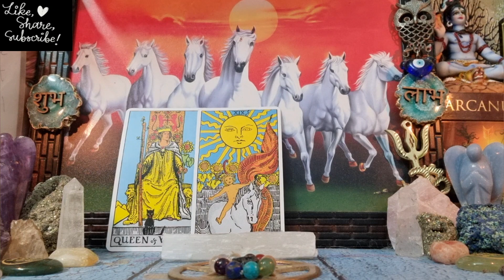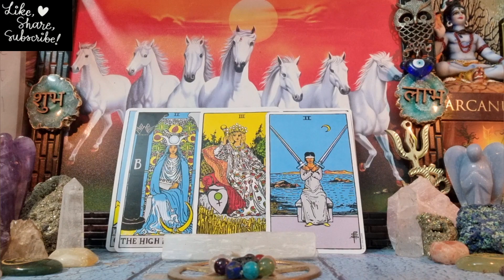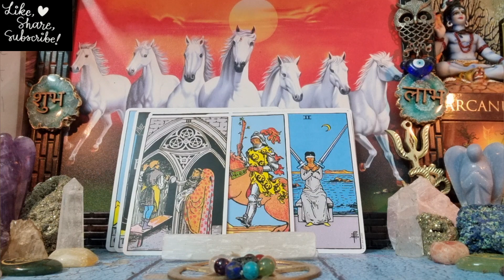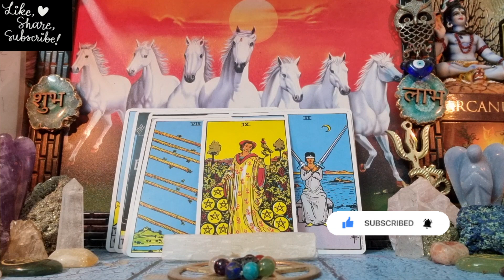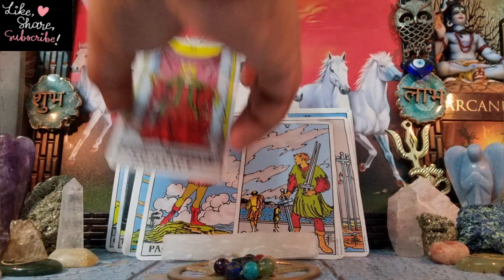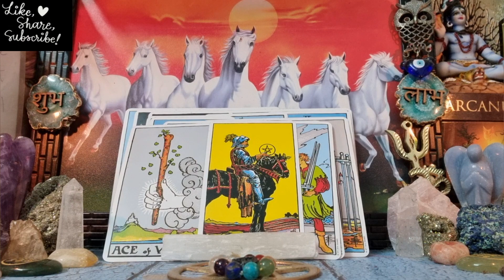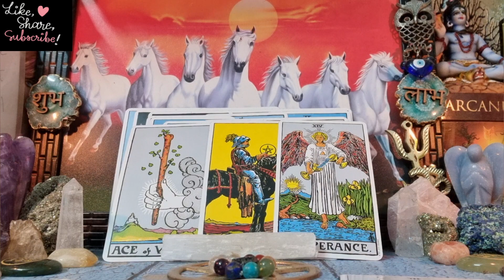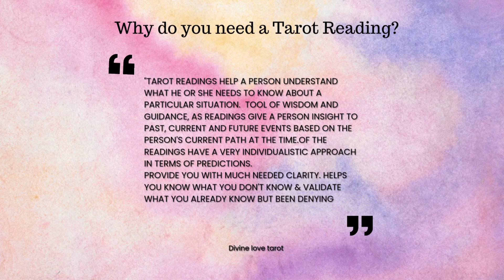Capricorn April "Now that your holding back, I see some chase.. Interested but lacks depth." 2022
Capricorn 9- 15 April 2022 love/soulmate tarot reading
Capricorn love reading for the month of  / April 2022
🌅For personal reading ⬇️
Divine love tarot messages ❤️
Extra small bonus reads

10 days waiting ❤
instagram for spiritual/healing vibes
Capricorn love  mid April
Capricorn twinflame reading   April 2022
Capricorn April 2022
Capricorn next 48 hours 2022  april
Capricorn tarot reading
Capricorn in separation  april
Capricorn single reading
Capricorn love & finance reading for  April 2022